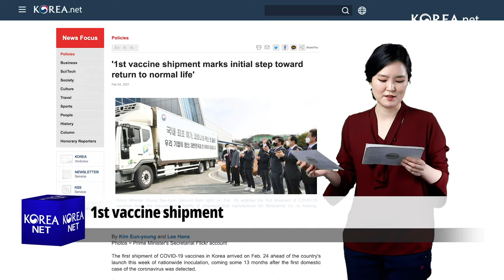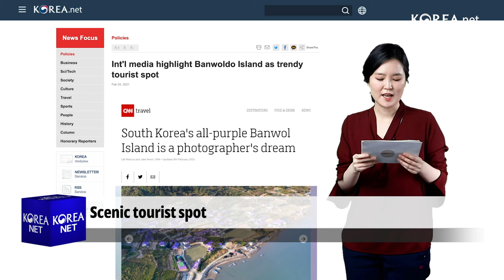1st vaccine shipment - 오늘 아스트라제네카 코로나19 백신 첫 출하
✔1st vaccine shipment
The government is shipping today its first batch of COVID-19 vaccines for public inoculation.
The AstraZeneca vaccines were produced on a consignment basis by SK Bioscience at the company's factory in Andong, Gyeongsangbuk-do Province.
They will first be sent to distribution centers before going to public health centers and nursing facilities nationwide.
Vaccinations start Friday on patients and front-line medical staff under age 65.
Prime Minister Chung Sye-kyun told a government meeting in Andong that the country's first vaccine shipment was the first step in the long-awaited return to normal life.

✔오늘 아스트라제네카 코로나19 백신 첫 출하
정부가 국내에 처음으로 공급하는 아스트라제네카 코로나바이러스감염증-19(코로나19) 백신이 24일 출하되었습니다.
SK바이오사이언스 안동공장에서 위탁 생산된 아스트라제네카 백신 국내 물량은 이날 처음 출하돼 물류센터를 거쳐 전국 보건소와 요양병원으로 운송됩니다.
65세 미만 입소자와 종사자를 대상으로 26일부터 접종이 시작됩니다.
정세균 국무총리는 이날 경북도청에서 중앙재난안전대책본부회의를  열고 “국민들에게 공급할 아스트라제네카 백신 완제품이 처음 출하된다”며 “고대하던 일상 회복으로의 첫걸음을 떼는 것”이라고 밝혔다.

✔Scenic tourist spot
The southern island of Banwol has gained attention from two major media outlets in the U.S. Fox News today described the island's uniqueness in the article titled "South Korea's Banwol Island draws more tourists after going purple."
CNN early this month discussed the island's transformation in the article titled "South Korea's all-purple Banwol Island is a photographer's dream."
Banwol has the nickname "purple island" after the roofs of some 400 buildings there were painted the color.
The island is located in Sinan-gun County of Jeollanam-do Province.

✔CNN과 폭스뉴스도 반한 '보랏빛 섬' 반월도
보랏빛으로 꾸며져 ‘퍼플섬’이라고 불리는 한국 반월도가 CNN과 폭스뉴스 등 해외 주요 언론의 주목을 받고 있습니다.
24일 신안군에 따르면 폭스뉴스는 지난 19일(현지시간) '한국의 반월도는 보랏빛 재단장 후 더 많은 관광객을 끌어모으고 있다'는 제하의 기사에서 '퍼플섬'의 독창성을 조명했습니다.
CNN도 지난 8일(현지시간) '한국의 보랏빛 반월도는 사진작가들의 꿈' 제하의 기사에서 8장의 사진과 함께 반월도가 ‘퍼플섬’으로 탈바꿈한 과정을 소개했습니다.
반월도에 있는 400여개의 건물 지붕이 보라색으로 칠해지면서 반월도는 "보라색 섬"이라는 별명을 얻었습니다.
반월도는 전라남도 신안군에 있습니다.